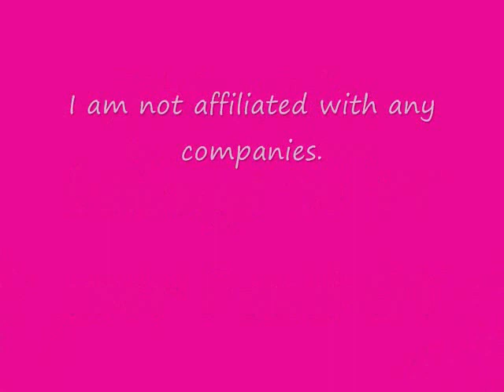Sherr Bear's Short Hair Care Routine Feb. 2010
As requested from my subbie riyagirly, here is my hair care routine video (I know.. it's short). I don't really do too much to my hair, so not sure if this video will be that informational.

Towards the beginning i'm just talking a little bit of what shampoo I use & what not. Koji is there with me at the beginning.  :-)

Yes. I'm not wearing makeup because I recorded this early in the morning. I was too lazy. Just had on moisturizer on my face. Haha. :-P

Products I use:
Aussie Moist Shampoo
Aussie Moist Conditioner
a brush
a blowdryer
Aussie Hair Insurance - leave-in conditioner

All the items were purchased by me, Sherr Bear.

Hope ya'll enjoy this video!

~Sherr Bear ^_^